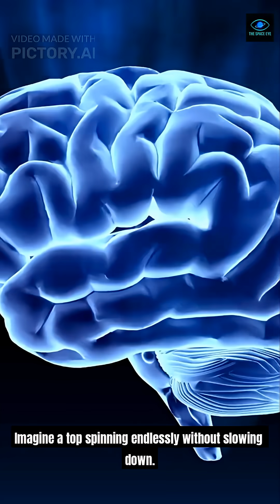This Star Is Breaking the Laws of Physics ⚠️⭐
Astronomers discovered a star that should not exist — yet it does. ⚠️⭐
According to known physics, this star is spinning too fast, shining too bright, or surviving far longer than theory allows. NASA observations suggest its mass, rotation, or energy output pushes it beyond what stars are supposed to handle without tearing themselves apart. 🌌🌀

Scientists are now rethinking stellar physics to explain how this impossible star defies gravity, pressure, and time itself. Is it collapsing? Is it stabilized by exotic forces? Or are our models simply incomplete? This cosmic anomaly could change everything we know about how stars are born, live, and die. 🚀✨

If you love space mysteries, real NASA discoveries, and cinematic cosmic visuals, you’re in the right orbit.